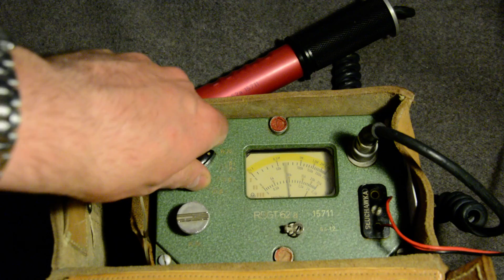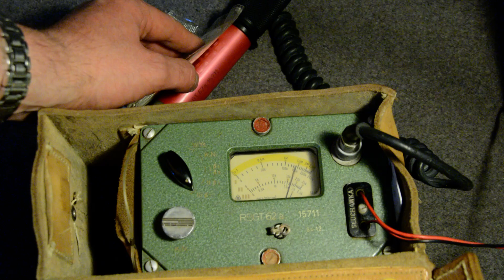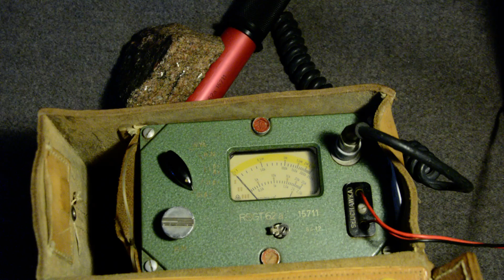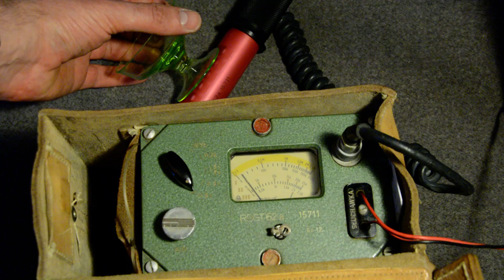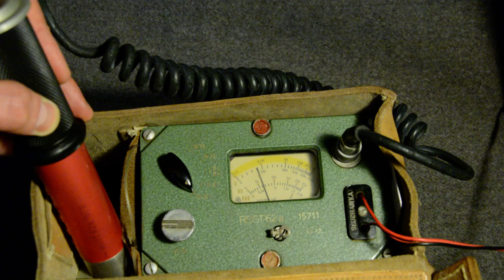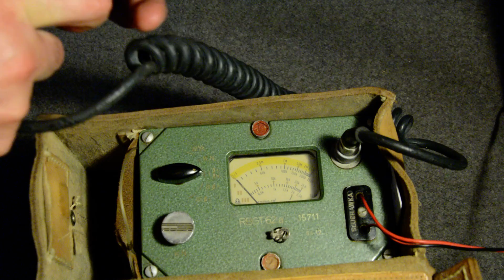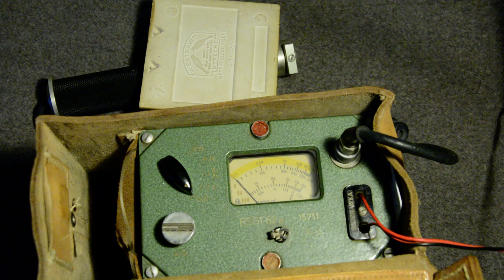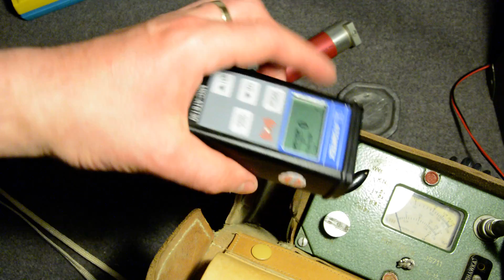Radiometr beta-gamma licznik Geigera RBGT-62a - długi test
Trafiłem bardzo ładny, kompletny zestaw radiometru RBGT-62a (nawet z kontrolką), zatem przeprowadziłem długi test na zróżnicowanych źródłach celem uzupełnienia starej recenzji z 2014 r.